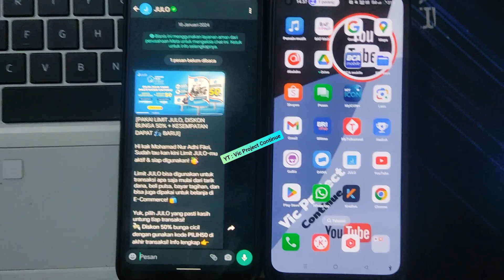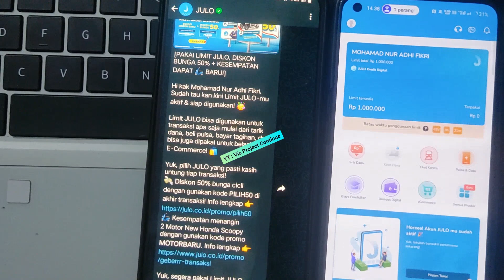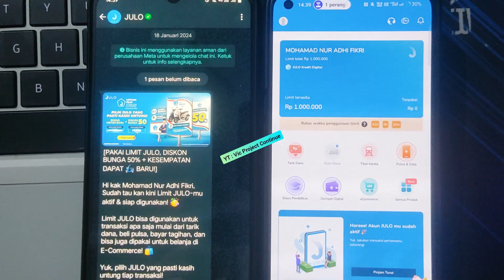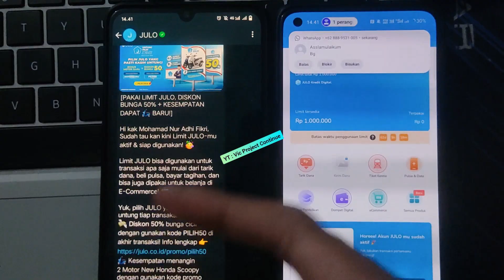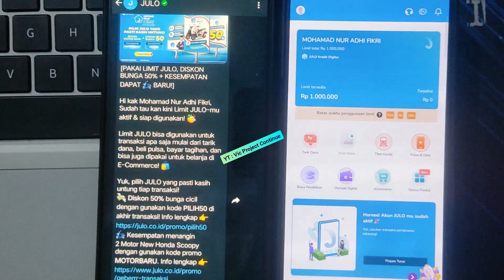Kenapa JULO Pinjaman Selalu Ditolak❓Ini cara mudahnya tips agar di ACC JULO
Kenapa Pinjaman JULO Selalu Ditolak❓Ini cara mudahnya tips agar di ACC JULO